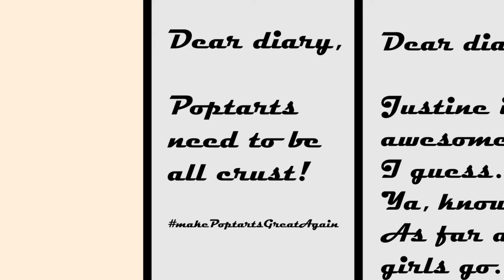The Poptart Debate | Poorly Animooted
Dan and Troy argue about this once every few months. Which toaster pastries are better? Generic or name brand?

  Troy: @Troy_Albino
  Daniel: @AtDanimalsDan
  Justine: @Schmustine